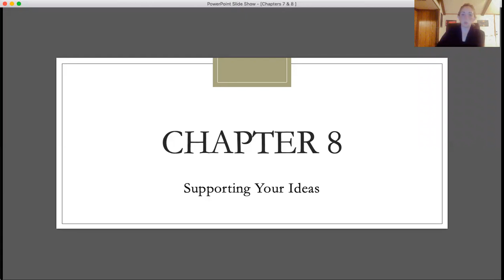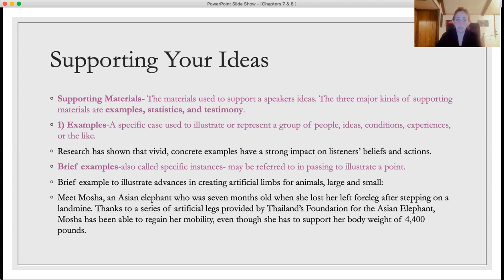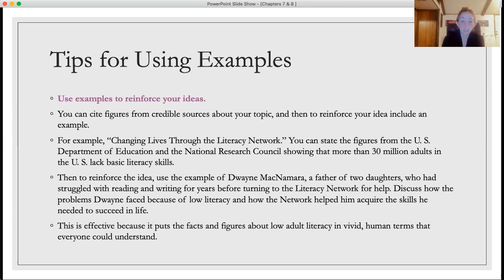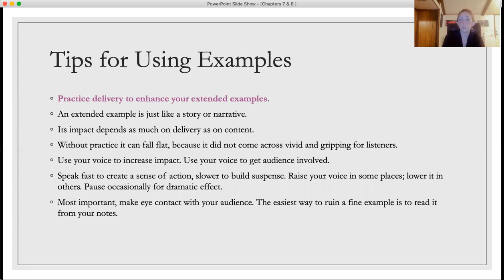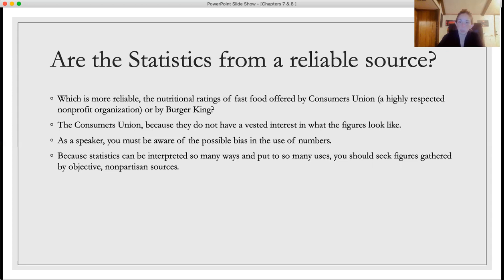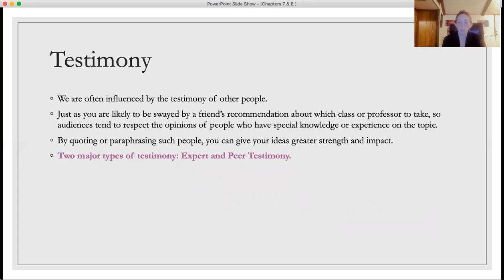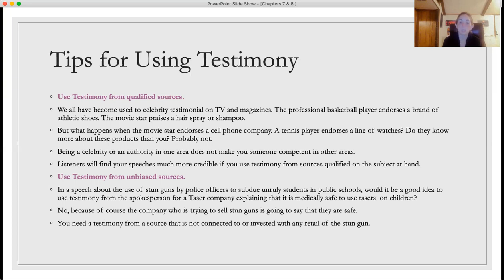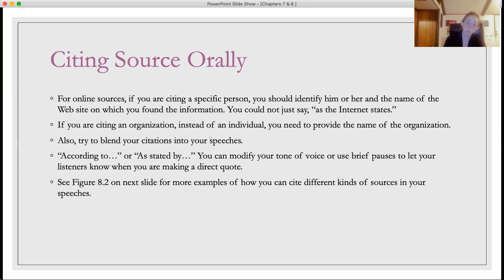Lecture Chapter 8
Supporting Your Ideas for a Speech